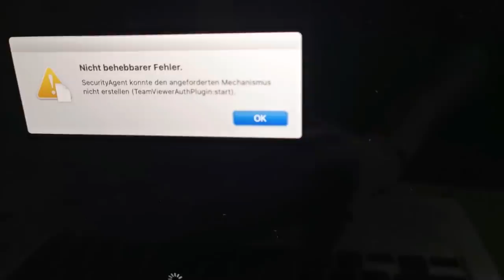BÄMMOTIONAL #1 - Willkommen zur BÄMMOLUTION!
Herzlich Willkommen zur ersten Folge von BÄMMOTIONAL, meinem neuen Format für meine Unterstützer, damit sie erfahren, was bei BÄMM so alles läuft. In diesem Video:
0:00 Intro
1:08 Was ich im Oktober getrieben habe
8:36 Was ich mit Euren Spendengeldern anstelle
15:30 Was ich mit BÄMM noch vorhabe
17:55  Wie man BÄMM ohne Geld unterstützen kann
21:18 Lea aus dem CLUB DER LEBENDIGEN und wie man da reinkommt.

Du hast rituelle oder organisierte Gewalt erfahren und willst in den Club?

UNTERSTÜTZUNG BITTE AN:
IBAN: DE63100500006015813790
BIC: BELADEBEXXX
Verwendungszweck: SPENDE OHNE GEGENLEISTUNG!
DANKE und BÄMM!